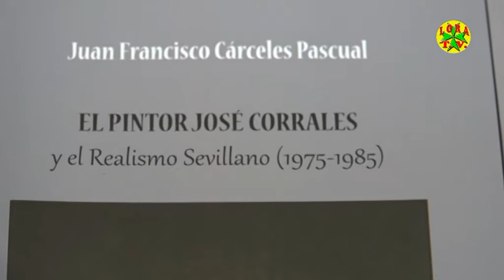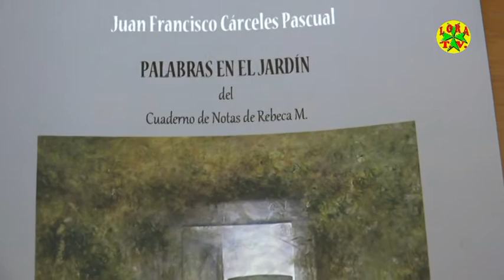6-12- 2017 Entrevista a Juan Francisco Cárceles, Catedrático Facultad Bellas Artes de Sevilla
ENTREVISTA realizada a nuestro paisano Juan F. Cárceles, todo un símbolo del esfuerzo y de la excelencia. De niño, en el campo guardando ganado. De mayor, Catedrático y Vicedecano en la Facultad de Bellas Artes de la Universidad de Sevilla. Doctor en Bellas Artes, ha dirigido más de 11 tesis doctorales y 20 trabajos de investigación. Es Miembro del panel de expertos de la Agencia Nacional de Evaluación de Calidad y Acreditación a los Cuerpos Docentes Universitarios y experto Evaluador de Proyectos de Investigación I+D+I. Pertenece a varias instituciones académicas.
Pintor de reconocido prestigio a nivel nacional e internacional, ha participado en más de 136 exposiciones en España y en países como Portugal, Suiza, Italia, Estados Unidos, México, República Dominicana, Ecuador, Argentina, Brasil …), obteniendo entre 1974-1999 más de 12 premios en certámenes nacionales e internacionales.
Obras suyas se encuentran en ciudades de España, Portugal, Francia, Alemania, EE.UU. etc…. También podemos ver algunas de sus cuadros en Museos de Bellas Artes de Sevilla, Cáceres, Cádiz, Baeza, EE.UU, Taiwán…
En su faceta de escritor tiene publicados varios libros, reseñas críticas, prólogos, artículos en revistas científicas habiendo conseguido, además, dos premios literarios.
Si bien el pintor Cárceles tiene un apretado y extenso curriculum profesional, quisiera destacar que, por encima de todo esos méritos, está que es una magnifica persona con una gran sensibilidad social.